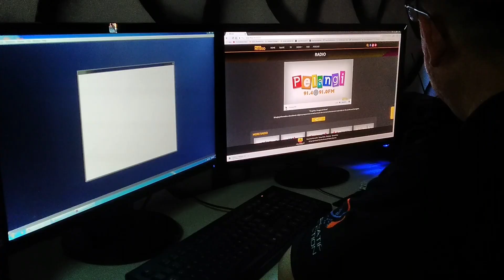BUAL-BUAL KITANI EPISOD 03 CATATAN MISTERI MINI SERIES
Bual-Bual Kitani di Episod ke 3 ini akan membualkan mengenai pelancaran Tayangan Perdana Catatan Misteri Mini Series "TELEKUNG ARWAH" yang telah dilancarkan secara online melalui Wawancara Ekslusif Pengarah Hanidi bin Haji Mahmud bersama dengan DJ Alif di Pelangi FM, Radio Televisyen Brunei pada Hari Selasa 21 April 2020 jam 9.00 Pagi. Ikuti bual-bual tersebut bersama dengan Abang NED dan juga Haji Yunus.